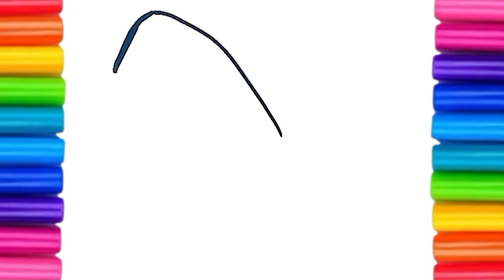Let's learn how to draw glitter sandal shoe | Painting, Drawing & Coloring for Toddlers & Kids